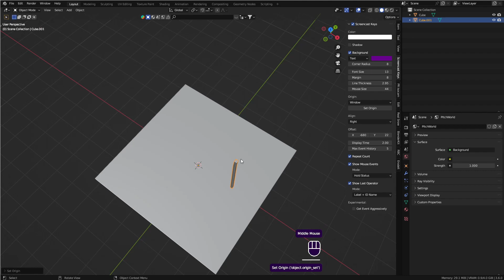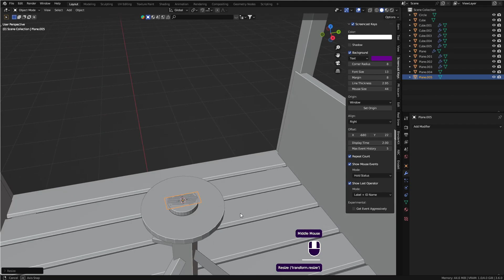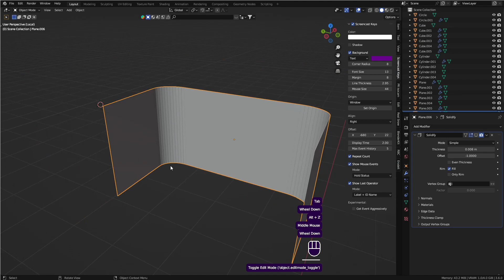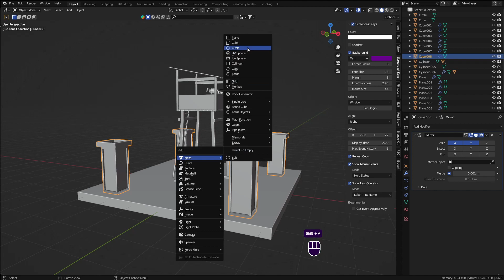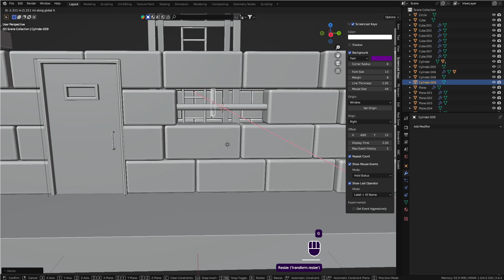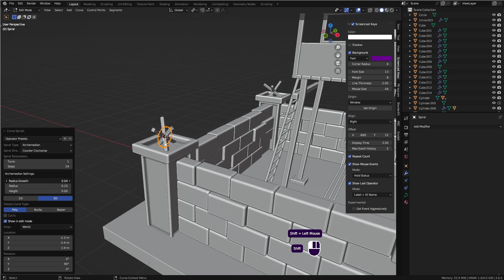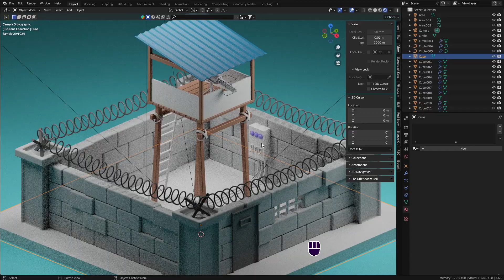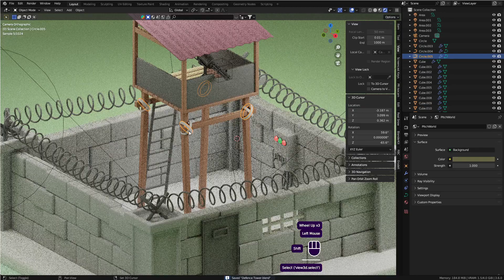How to make Defence Tower in Blender 3.6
Let's model a Stylised 3d defence tower in Blender 3.4

Interested in making illustrations like this? I made other YouTube videos of my workflow and all the tricks.